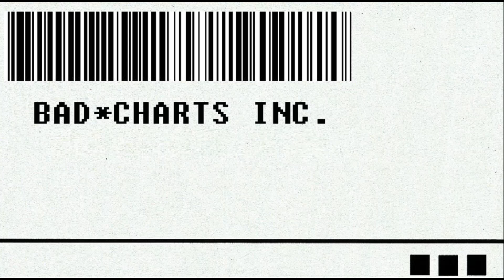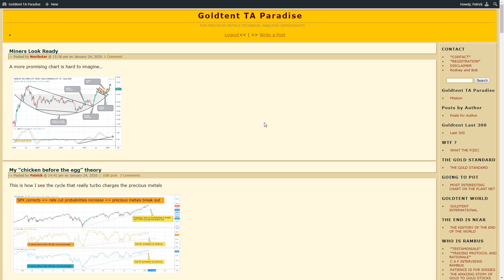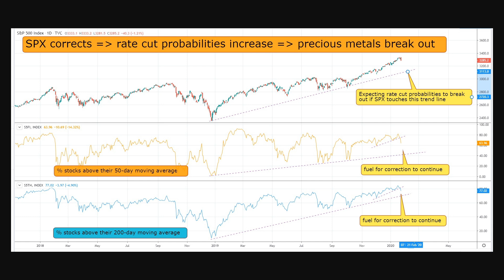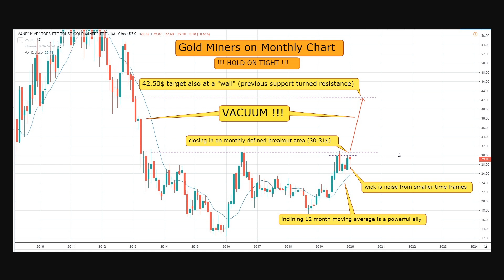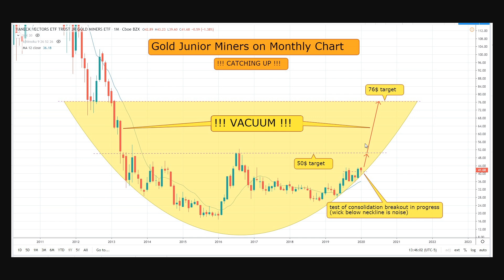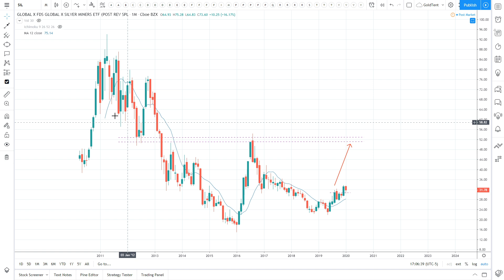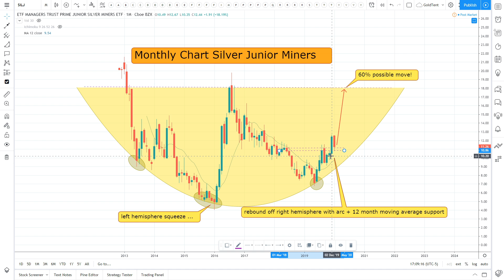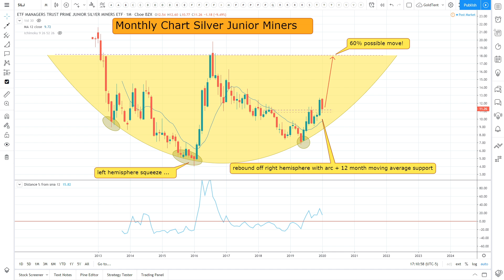Gold and Silver Miners are primed for EXPLOSION (juniors also)!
See how I have targets for gold miners at GDX 42$/GDXJ 76$ and silver miners at SIL 50$/SILJ 18$. PreciousMetals GOLD SILVER FinTwit Goldtent Commodities2020 $SLV $GLD $XAGUSD $SI_F GLD SLV $GDX $SIL $SILJ $GDXJ